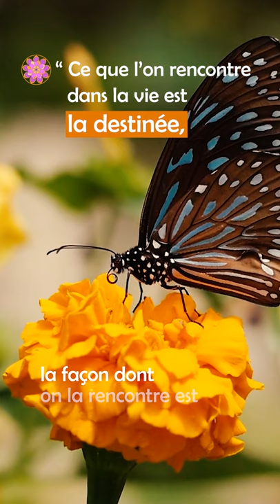⭐CITATION DE SAÏD BABA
Bonne lecture les apprentis-sages !

“Ce que l’on rencontre dans la vie est la destinée, la façon dont on la rencontre est l’effort personnel” Saï Baba

Tout ce que vous faites vous était destiné ! Pour rencontrer votre destin, vous avez vibré à une certaine fréquence avec des énergies qui vous poussent vers ce chemin.

Vous êtes la somme de vos pensées qui émettent comme une radio des ondes. Vous marcherez ensuite sur ses ondes et de ce fait, vous allez attirer à vous la structure de vos pensées. C’est bien la somme de vos efforts qui vous permettent de rencontrer votre destinée qui était déjà programmée en vous.

C’est comme si vous étiez dans un jeu vous devez aller d’un point A vers un point B. Le chemin que vous allez prendre sera celui que vous avez imaginé. Est-il avec des surprises ou des embûches? Si vous pensez que cela est simple, alors ce chemin sera aussi facile que vous l’avez imaginé.

Donc, vous avez le choix de façonner votre destinée à l’image que vous êtes.

💖 Faites un don pour soutenir ma chaîne Youtube avec Tipeee, car ma chaîne est sans publicité :